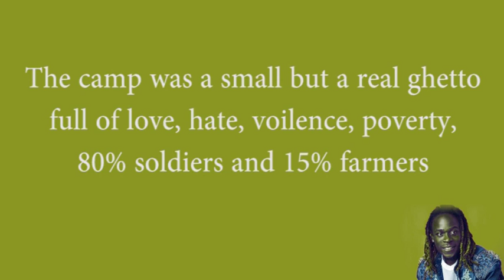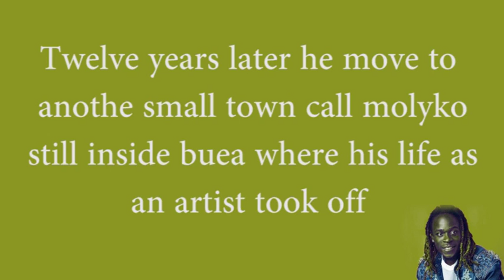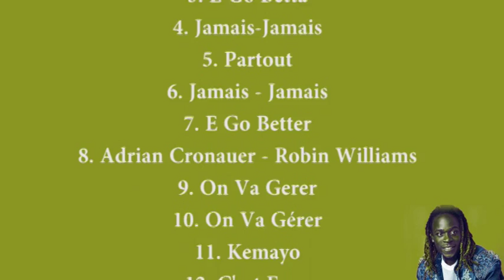ABOUT MR LEO ONE OF 237 BEST ARTIST Patron official video(musique camerounaise)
MR LEO C'EST PAS NOUVEAU
 Here is everything you need to know about MR LEO your best AWARD WINNING cameroon artist
He have  received 3 awards at the balafon music award 2016 edition in song of the year, Revelation of the year and best male Artist
He is from the Northwest rgion of cameroon
His real name is FONYUY NSOBUNRIKA LEONARD
He was born on the 31 of august 1990
He have work with other intertainers like
OTIA VITALIS
SALATIEL
BLAISE B
X MALAYA
WAX DEY
LOCKO
MAGASCO
HIRO
FLAVOUR
LIBOTA MACDONALD
FANICKO etc

mr leo have sign a multi million deal with itel mobile as BRAND AMBASADOR
JUST GO THROUGH THE VIDEO AND FIND OUT MORE ABOUT YOUR ARTIST